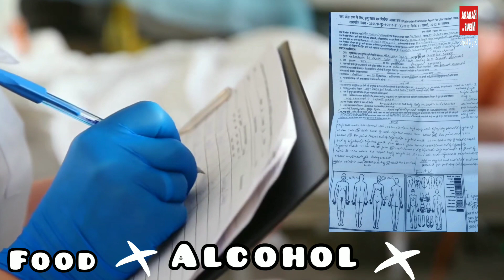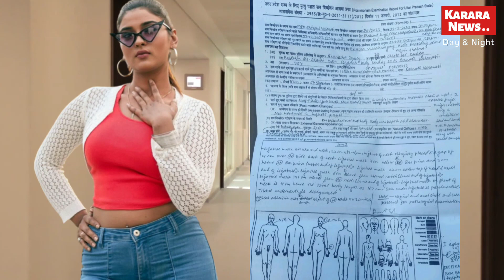आकांक्षा दुबे को पार्टी में भूरे रंग का जहर दिया गया था .. जिससे उनकी देर रात मौत हो गई ..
Dear Viewers _

दोस्तो _

Dear Viewer's

TITLE :- आकांक्षा दुबे को पार्टी में भूरे रंग का जहर दिया गया था .. जिससे उनकी देर रात मौत हो गई ..

Iss Video Me  Maine Aapko Aakansha Dubey Ke Postmortem Report Ke Baare Me Bataya Hai ...

Dear Viewers ,

इस तरह के और खबरो को सुनने के लिए निचे दिए गए लिंक पे जाये..👇